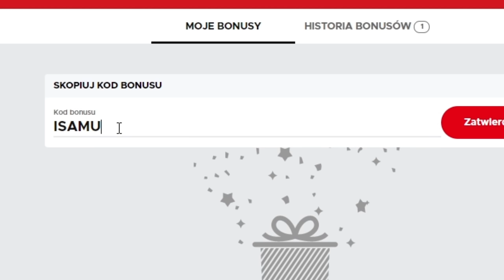Moje TYPY na FameMMA 9...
Możecie wejść w link i skorzystać z mojego kodu oraz pełnej oferty Betclic na FAME MMA 9:
Kod promo: ISAMU550

- Napiszcie w komentarzu, kto wygra!